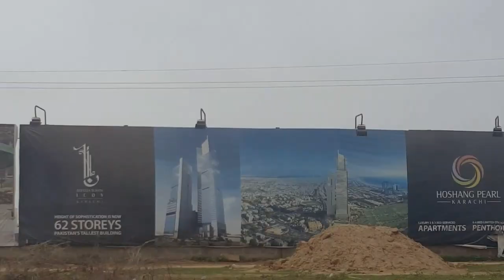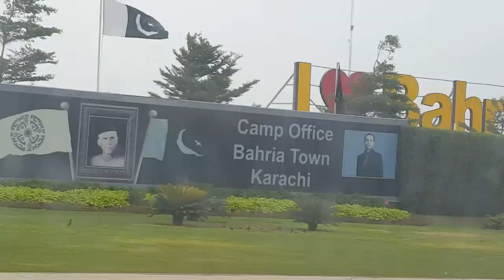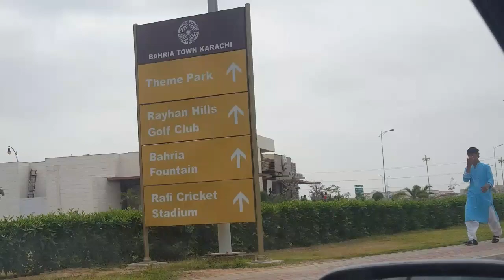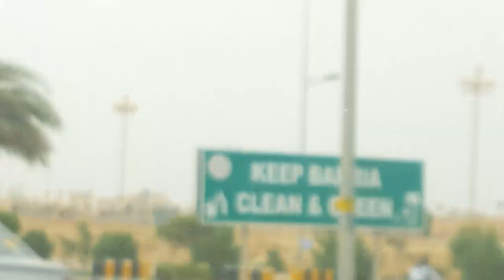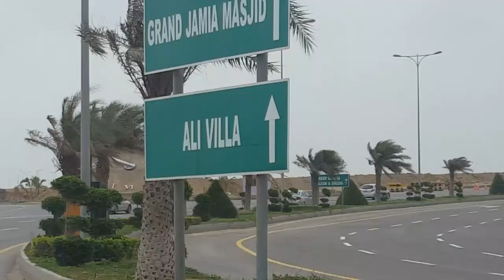Bahia Town Karachi Latest Survey in August 2017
This video contains latest update about Bahria Town Karachi.